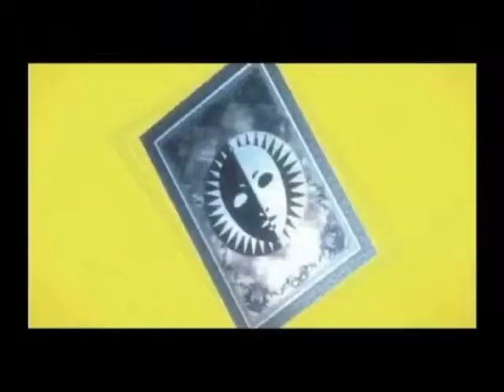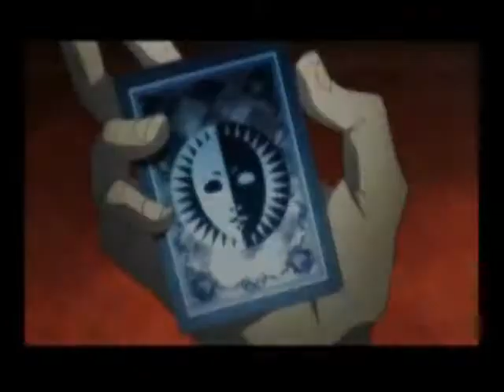Persona tribute Godsibb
My third tribute to the persona series
Song used - Yuki Kajiura - Godsibb